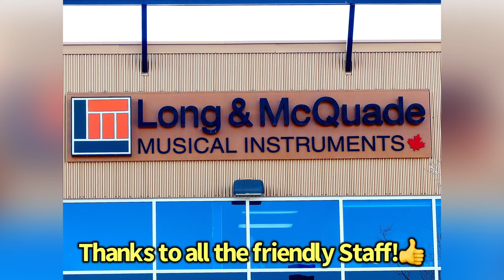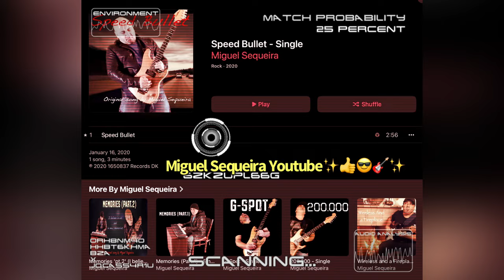Long & McQuade Musical Instruments 🎸 John Cougar Mellencamp. Miguel Sequeira. GUITAR 🎸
1)Artist John Cougar Mellencamp
Song Jack and Dianne

2)Artist Miguel Sequeira
Song Speed Bullet